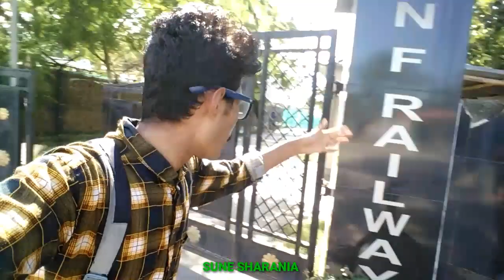ECO PARK VLOGS VIDEO //ASSAMESE 1ST VIDEO ECO PARK //GUWAHATI RAILWAY GREENS //SUNE SHARANIA VLOGS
আপোনালোক সকলোৱে চাওঁক

👉আপোনালোক সকলোৱে ভিডি'অটো চাই কেনে পালে যনাৱ
(Comment) কৰি.

MY instagram account name
👉SUNE SHARANIA